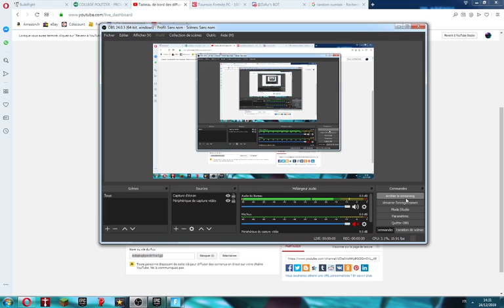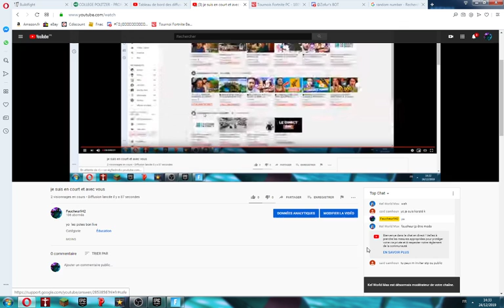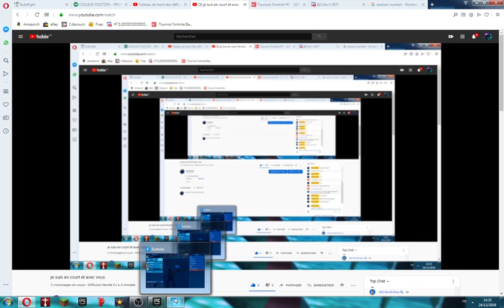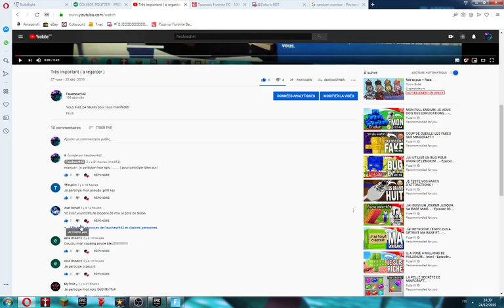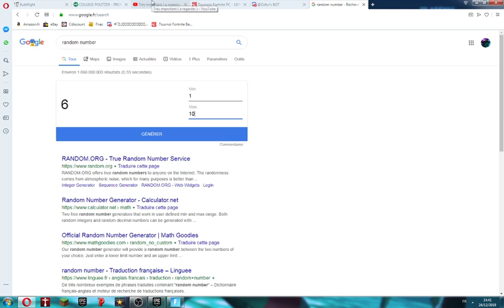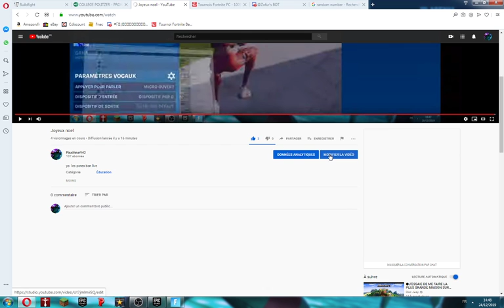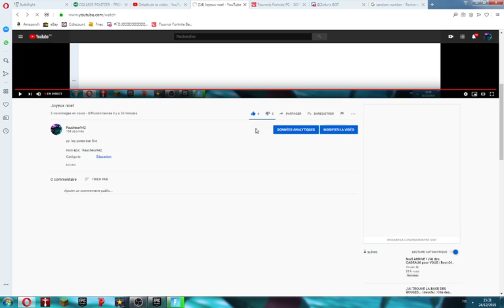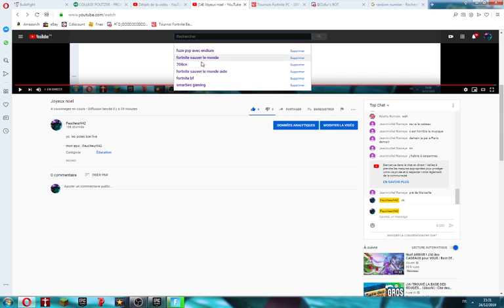Joyeux noel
yo  les potes bon live

mon epic : Faucheur942